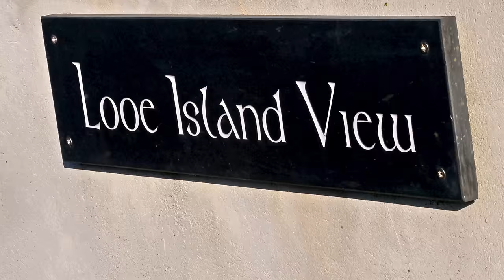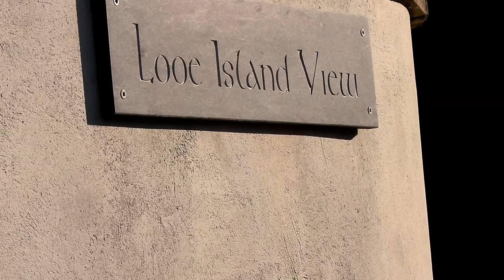Looe Island View, Downderry, Cornwall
A luxury seaside holiday home available to rent in Downderry, South East Cornwall, UK